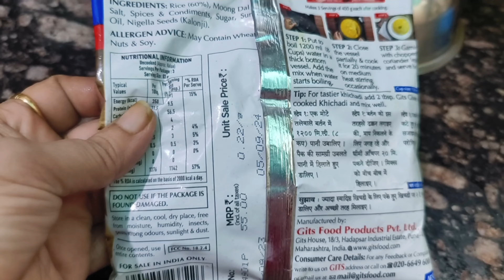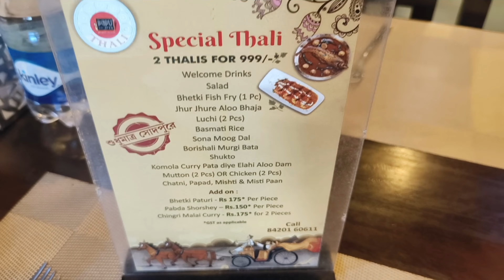সব অনুষ্ঠান যখন এক সঙ্গে পরে, পূজোর কেনাকাটি খাওয়া দাওয়া,ঘরের কাজ,রান্না বান্না সব নিয়ে আমি পাগল।